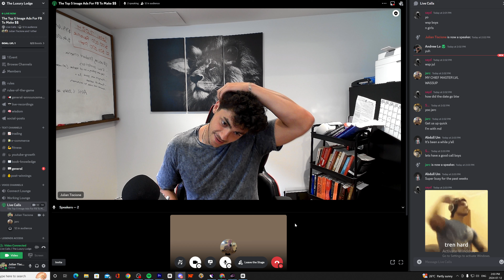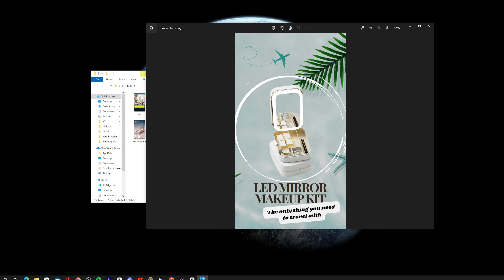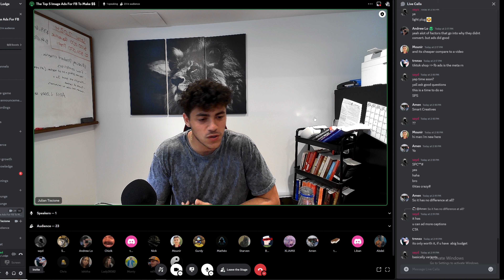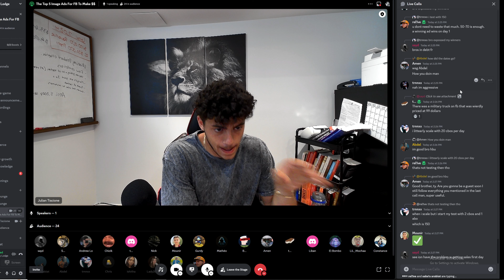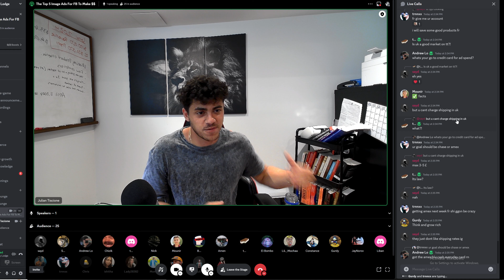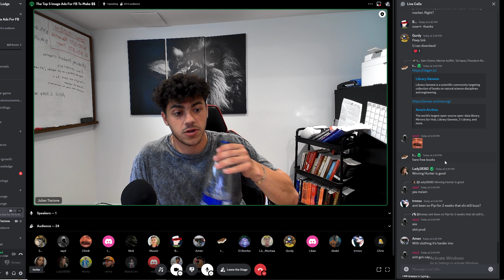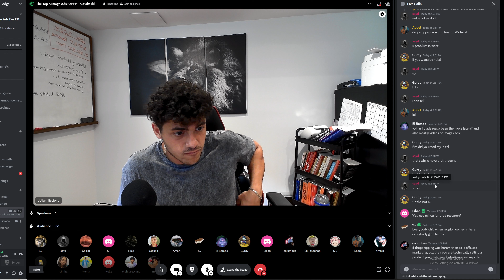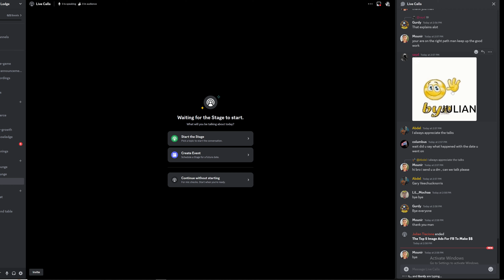5 Winning Image Ads for Meta and Why You Should Test Them (Live Call)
Take all information with a grain of salt.

Do not believe me or anyone else.

Trust your own voice because that is who truly wants the best for you.

This video highlights:
Shopify tutorial
Beginners guide to Shopify
Shopify for beginners 2024
E-commerce tutorial
Shopify setup guide
Shopify tips and tricks
Online business for beginners
Shopify features tutorial
E-commerce success strategies
Shopify store setup
Shopify 2024
Shopify step-by-step guide

I want to make my videos very different and authentic compared to other people you seen in this space such as:

Oberlo
Franklin Hatchett
Gabriel St-Germain
Hayden Bowles
Sebastian Ghiorghiu
Dan Vas
Ricky Hayes
Iman Gadzhi
The Ecom King
Nathan Nazareth
Paul Han
Jordan Welch

I wish you all the best on your journey and will see you at the top!